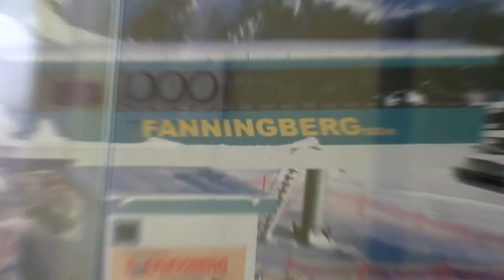Berggasthof Jacklbauer - Fanningberg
Kemény munkával és sok szorgalommal müködteti panzióját az ausztriai Fanningbergben a Familie Schitter. A látványos eredmények mögött a tulajdonosok teljes erőbedobással állnak. Napi feladataik mellett segítenek a felszolgálásban, sőt este a főnök úr gitárt ránt és énekel, egész jól.

Mit harter Arbeit und viel Fleiß führen Familie Schitter seine Pension in Fanningberg, Österreich. Bei der täglichen Arbeit Sie helfen beim Tischdienst auch. Abends der Pensionsleiter spielt Gitarre und singt ganz toll.